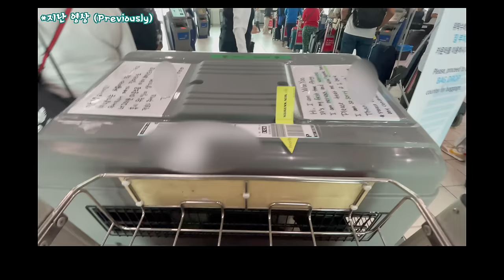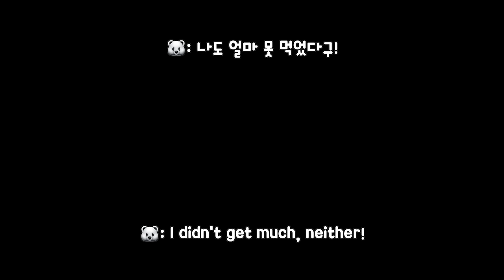Do dogs experience jet-lags like humans do? ⎸ Wooyoo's first day in Korea